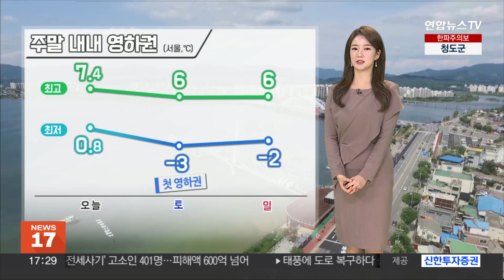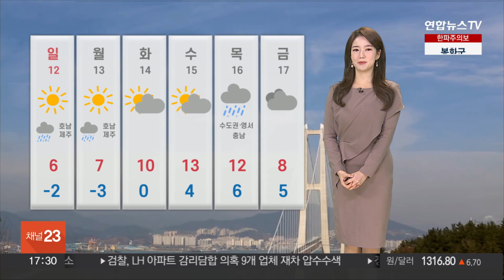[날씨] 내일 올가을 첫 영하권…주말 내내 찬바람 / 연합뉴스TV (YonhapnewsTV)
[날씨] 내일 올가을 첫 영하권…주말 내내 찬바람

다시 초겨울로 돌아왔습니다.

종일 찬바람 속에, 오늘 낮에도 서울 기온 7.4도에 그쳤는데요.

주말인 내일은 추위가 더 심해지겠습니다.

내일 아침 서울 영하 3도로, 올가을 첫 영하권이겠고, 또 한 번 최저기온을 경신하겠습니다.

휴일인 모레도 초겨울 추위가 계속될 전망이라, 반드시 겨울용 외투로 보온에 신경을 잘 써주셔야겠습니다.

일부 강원도와 충북, 그리고 남부내륙을 중심으로 한파특보도 발표됐습니다.

오늘 밤 9시를 기해, 한파주의보가 내려지겠습니다.

위성 영상 보시면, 현재 내륙지방 맑은 하늘이 드러나 있고요.

남해안과 제주도 중심으로 구름이 조금씩 끼어있습니다.

주말인 내일도 비 소식 없이, 대체로 하늘은 쾌청할 텐데요.

영하권 추위 속에, 새벽부터 아침 사이 일부 내륙에는 서리가 내리거나 얼음이 얼겠습니다.

그리고 해안가를 중심으로는 강한 바람이 불겠습니다.

내일 중부지방 기온을 보시면 아침에 서울이 영하 3도, 원주가 영하 2도, 대전이 영하 3도까지 뚝 떨어지겠고 낮에는 서울이 6도, 대전 8도에 그치겠습니다.

남부지방 역시 영하권 추위 보이겠고요.

안동이 영하 2도, 창원 3도, 부산 6도에서 시작해서 낮에는 대구가 12도까지 오르겠습니다.

내일 대부분의 해상에서 물결이 4M 안팎으로 높게 일 것으로 보여, 항해하는 선박들은 주의가 필요하겠습니다.

당분간 맑은 날이 이어지겠지만, 추위가 내내 기승을 부리겠고요.

다음주 수요일 즈음 추위가 풀릴 전망입니다.